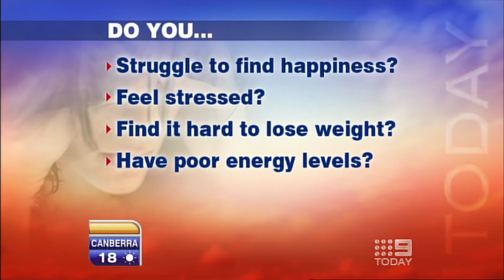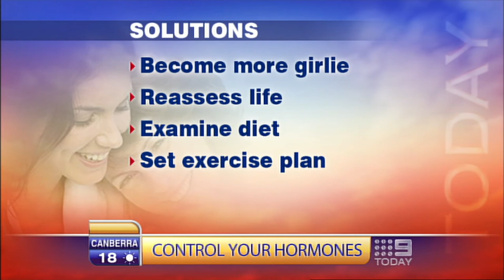Today Show's Lisa Wilkinson Interviews Natural Hormone Expert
Today Show's host Lisa Wilkinson, interviews Five times published author, Sam Beau Patrick on hormones.